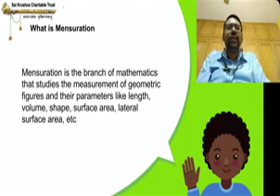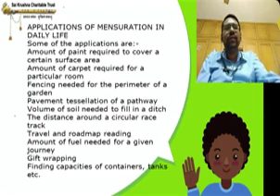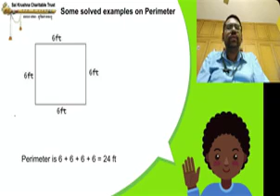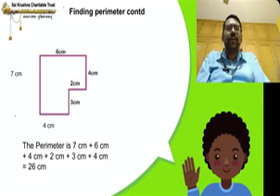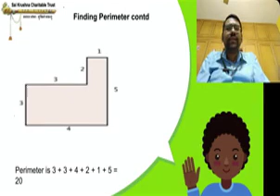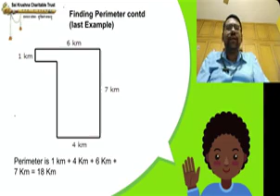#2435 - Mensuration | Part 01 | Chapter 10 | Mathematics | Class 06